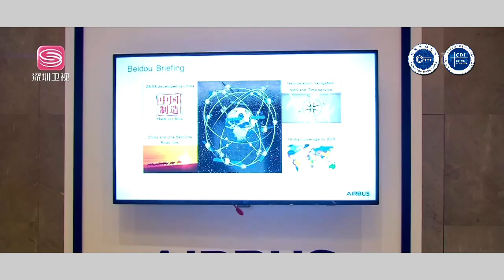贸易规模25年增长10倍深港经贸合作更紧密